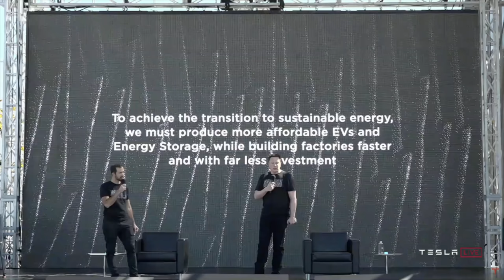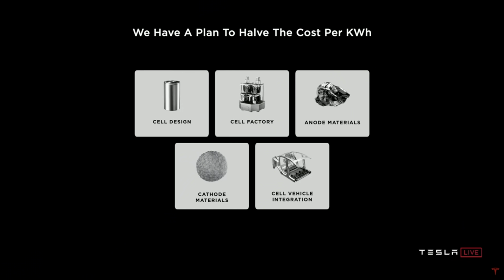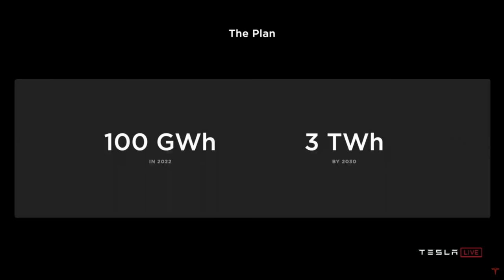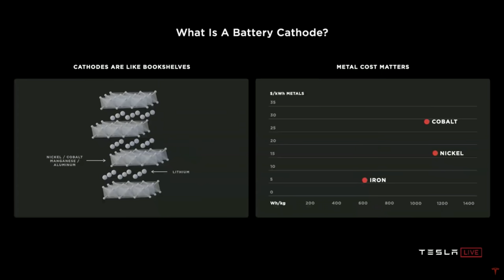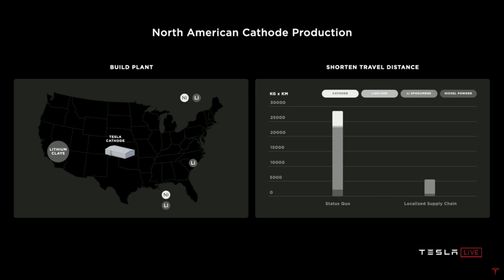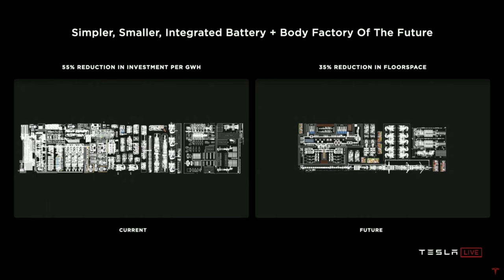Elon Musk, Tesla Go For a 69 (% Improvement) On Battery Day - Here's What You Missed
CORRECTION: As some of you have pointed out, the 5x and 6x improvements mentioned for the 4860 cell are due to physical size increases - 5 times more energy storage and six times more power delivery -- not because of any breakthroughs in battery cell chemistry.

Earlier today, Tesla held its second ever Investor day - its Battery Investor Day.

While this wasn't quite the event that Tesla had originally envisaged (thanks to COVID-19) Tesla put on quite a show.

Here's everything you need to know from the day - including how Tesla managed to sneak in another S3XY Joke...